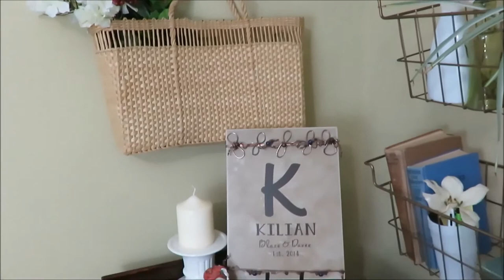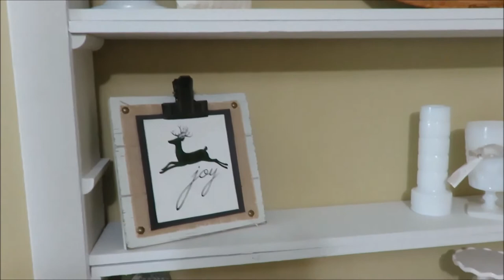COMPLETED CHRISTMAS HOME DECOR TOUR 2017 | RUSTIC AND THRIFTED | COLLAB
Today I am sharing my completed thrifted and rustic Christmas home decor tour!!  This is also a collab with Jaime at Bored or Bananas.

About me:
I am a small town music teacher who enjoys thrifting, organzing and diy's!!  I enjoy sharing my lifestyle with all of you and glorifying the Lord in the process.